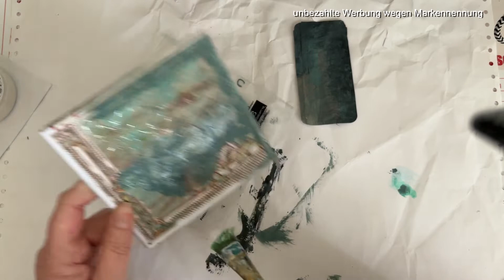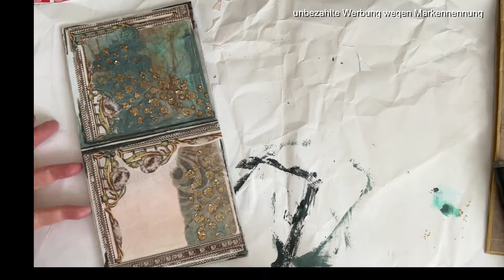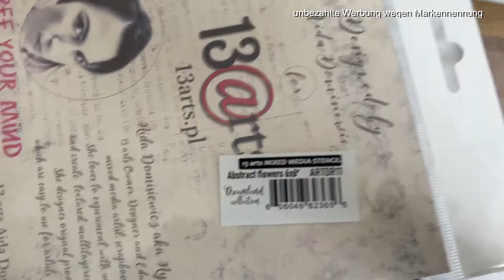Recycling- gebrauchten Umschlag für ein Mini Junk Journal Album nutzen - mit Flip Through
Das Grundmodell besteht aus 3 gebrauchten Umschlägen.
Daraus habe ich ein kleines Minialbum gefertigt. Zum Album gibt es das Mini-Mini-Album. 😉
Ich habe Digital Paper von Romantic Letters benutzt.
Verziert habe ich das Album mit verschiedenen Impresslits von Tim Holtz.
Ansonsten habe ich wieder meine selbst hergestellten Junk Papiere genutzt. Es macht großen Spass diese aus Verpackungspapier zu basteln.
Es gibt eine Anleitung auf diesem Kanal.